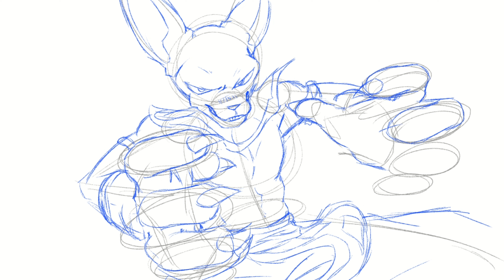Beerus || DBSZ Redraw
I redrew Beerus from DBSZ